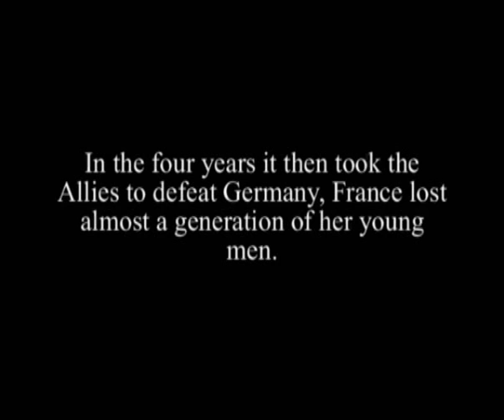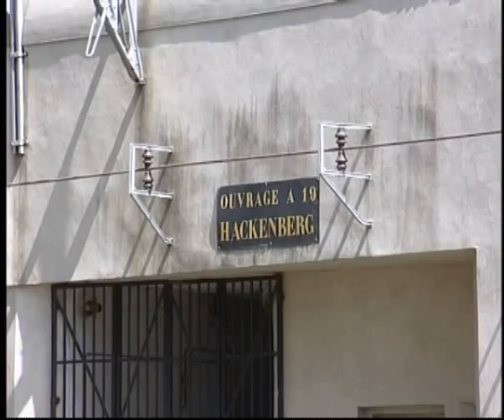The Maginot Line Feature Documentary 2000 Part 1/5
This was our first feature filmed during May, 2000.

After almost 20 years research my father, Hefin Hughes felt he was finally ready to dispel one of many misnomers of the second Word War. Armed with his vast knowledge, linguistics, limited funds, (our then) film skills, time and a passion for film and history he, a colleague and myself set off for North Eastern France in an attempt to lay waist any myths and negatives willing viewers of our little project may have.

I have left the film as its original edit. Initially, for nostalgic sentiment. But now to prove, shoddy as it maybe, a ripping yarn is just that!

Edited with an £800 Fujitsu Siemens home computer bought on credit from Curry's. The specification of our then 'suite': AMD 1Ghz CPU, 128Mb ram, 20Gb HDD. Additional components: Maxtor Dual Head 32Mb VRAM GPU, Adobe Premiere, Pinnacle DV500 and Windows ME (Millennium Edition). It took nearly 9 months to edit due to the hardware afforded us at the time.

Maybe at a later date we'll pull a George Lucas and 'remaster' it. Enjoy!

Nicholas Enston